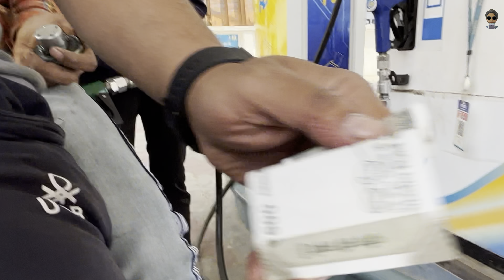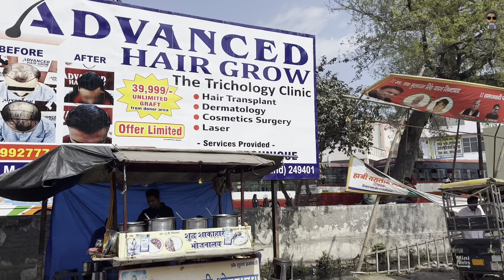हमें मिले Tiger और Spotted Deer | Part 1 | Goldy Bonny | Fahad Ahmed Siddiqui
So I recently visited Kotdwar , Pakhro of State Uttarakhand and how beautiful it was! Here's part 1 of the vlog series! Hope you enjoy ❤️🌸